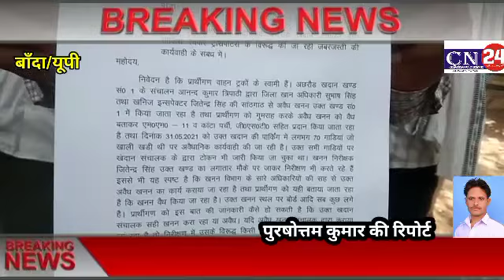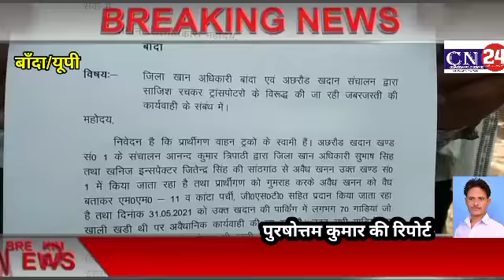बाँदा-खान अधिकारी के खिलाफ ट्रांसपोर्टरों ने जिलाधिकारी को दिया ज्ञापन-रिपोर्ट पुरषोत्तम कुमार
Challenge news 24